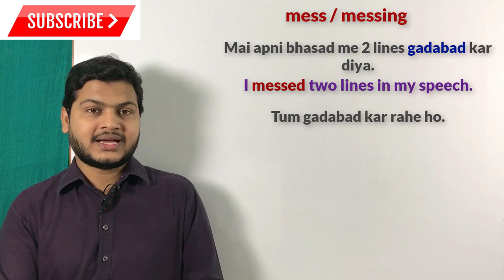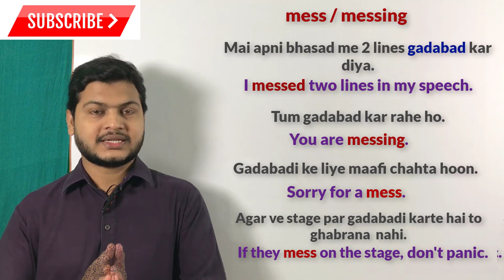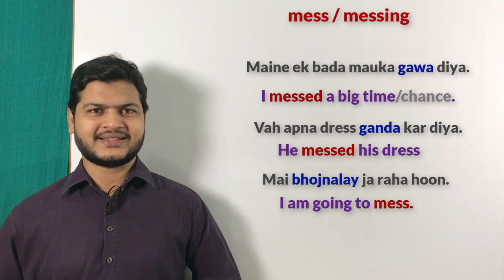Use of mess & messing | English बोलना कैसे सीखे | How to speak Fluent English | spoken English sir.